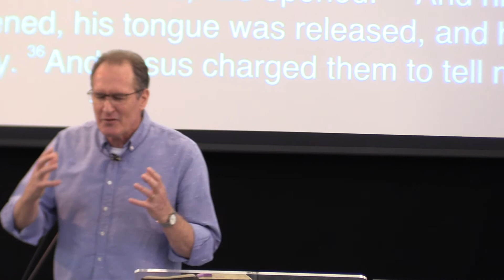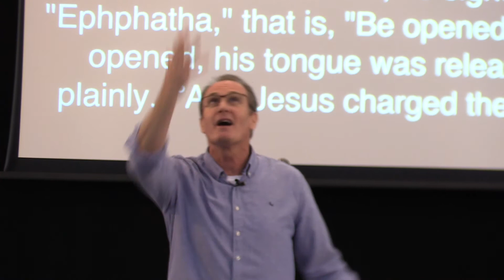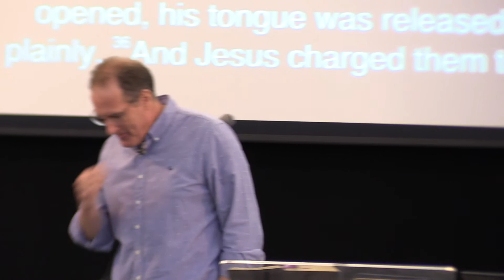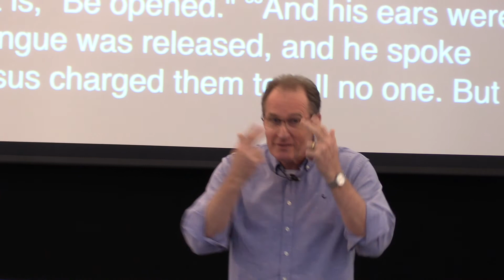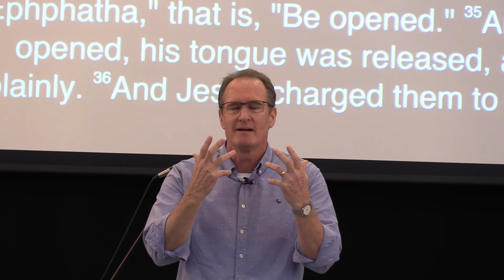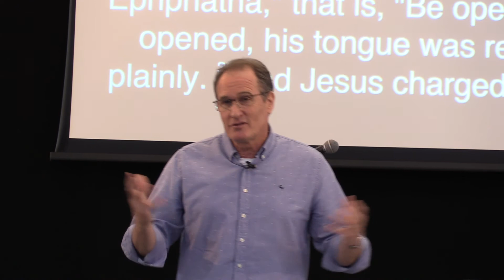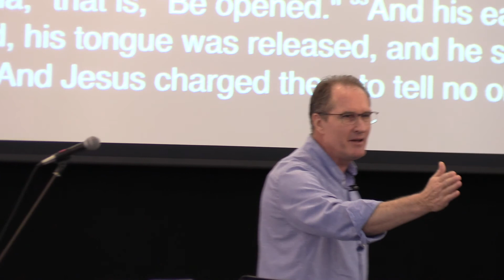Where We Are, He Is | Steve Oliver | Christ Central Church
"People were overwhelmed with amazement. “He has done everything well,” they said. “He even makes the deaf hear and the mute speak.”" - Mark 7v37

Recorded at Christ Central Church, Penge on 4th Feb 2018.